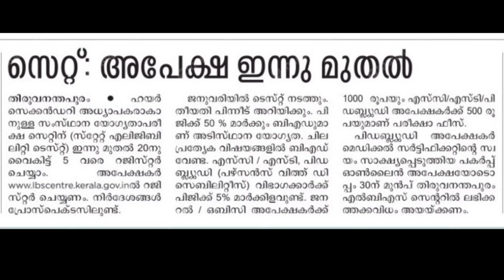Apply Now for Kerala SET January 2023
*Kerala SET Winning Strategies Free Webinar*🎯

❓SET പരീക്ഷ ജയിക്കാൻ എളുപ്പവഴി വല്ലതുമുണ്ടോ?.
❓എത്രകാലം പഠിച്ചാലാണ് സെറ്റ് വിജയിക്കുക?.

Kerala SET പരീക്ഷയ്ക്കായി തയാറെടുക്കുന്നവരുടെ മുന്നിൽ ഇങ്ങനെ ഒട്ടേറെ സംശയങ്ങളും ആശങ്കകളും ഉണ്ടാകും.🤔

*October 1 ശനിയാഴ്ച രാത്രി 7.30ന് iPlus നടത്തുന്ന,  Free Webinar* ഇവയ്ക്ക് മറുപടി നൽകുന്നു. കൂടാതെ വിജയമന്ത്രങ്ങളും അറിയാം 🎯

മുൻ പരീക്ഷകളിലെ വിജയികൾ അവരുടെ തയാറെടുപ്പുകൾ നിങ്ങളോട് വിശദീകരിക്കുന്നു. ഒപ്പം സെറ്റ് പരിശീലന രംഗത്ത് വർഷങ്ങളുടെ പരിചയമുള്ള അധ്യാപകരും.

Webinarഇൽ പങ്കെടുക്കുന്നതിന് സൗജന്യമായി രജിസ്റ്റർ  ചെയ്യാൻ ഗൂഗിൾ ഫോം പൂരിപ്പിക്കുക.

PS: Printable notes are not available.